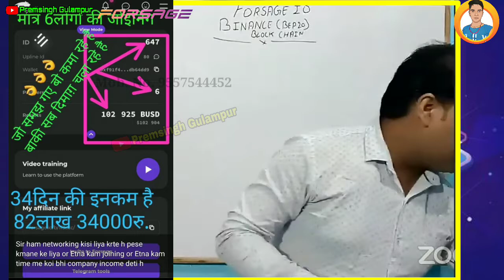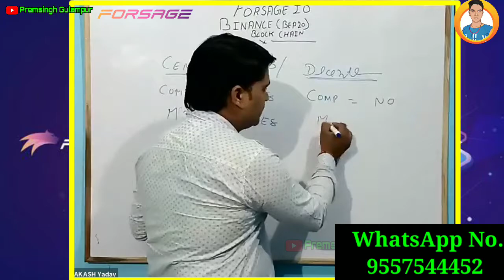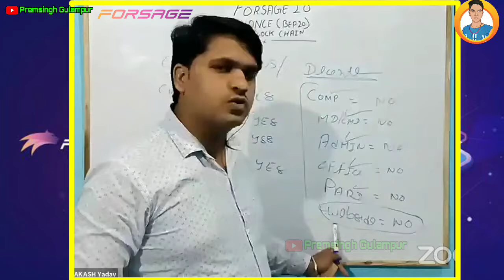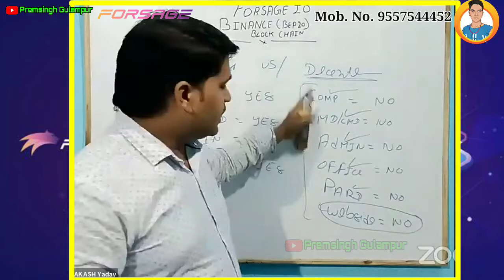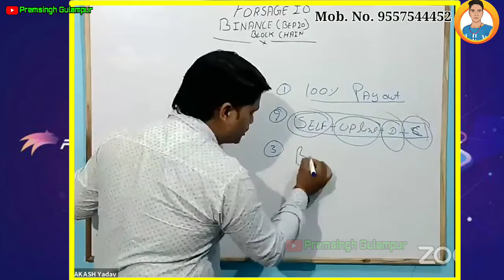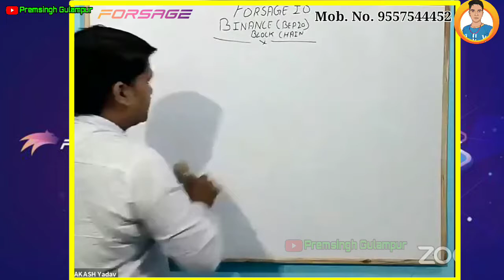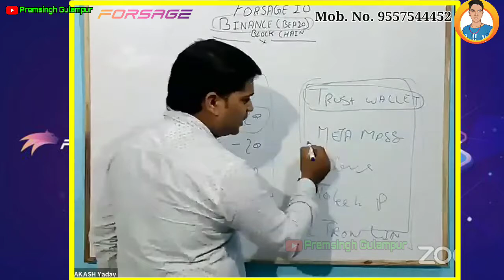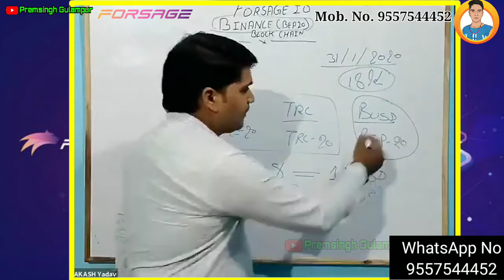फोर्सेज ही क्यों करें || Forsage से पैसा कमाने का मौका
Facts Of FORSAGE

𝗙𝗢𝗥𝗦𝗔𝗚𝗘 ही केवल ऐसा बिज़नेस जिसमें जब आप सो रहे होंगे तब भी पैसा बनता रहता है।

अगर ज्यादा काम करने से लोग अमीर बनते तो मजदूर आज सबसे अमीर होते ! काम करने से नहीं काम करवाने से अमीर बनते है।  𝗝𝗼𝗶𝗻 𝗙𝗼𝗿𝘀𝗮𝗴𝗲

लोग कहते है नेटवर्क मार्केटिंग लोगो को जोड़ने वाला बिज़नेस है, पर याद रखना से पूरी दुनियाँ किसी से जुड़ने और किसी को अपने साथ जोड़ने से ही चलती है। 𝐏𝐨𝐰𝐞𝐫 𝐨𝐟 𝐅𝐎𝐑𝐒𝐀𝐆𝐄✈️✈️

This Video Part take Forsage ZOOM meeting 11/11/2021  Thank you❤🌹🙏

➡ Suggested Keyword ➡➡

Premsingh video
Premhelper editing
Premhelper
Premsingh video
Gulampur
Premhelper editing

** IMPORTANT NOTICE